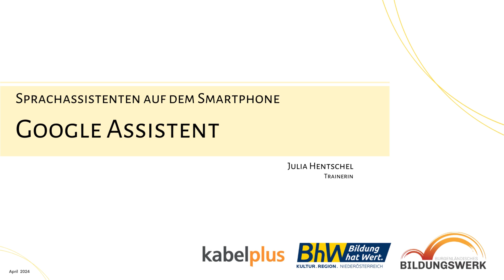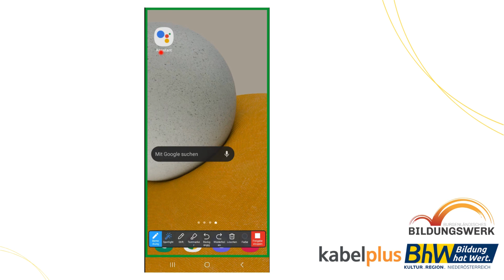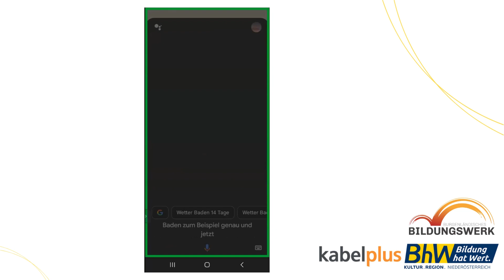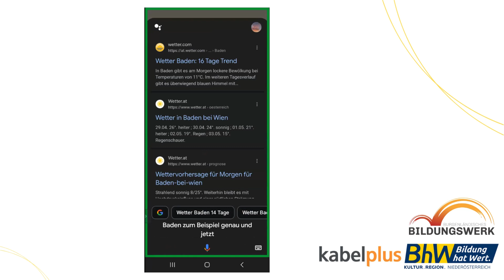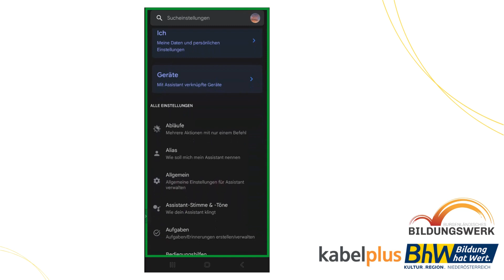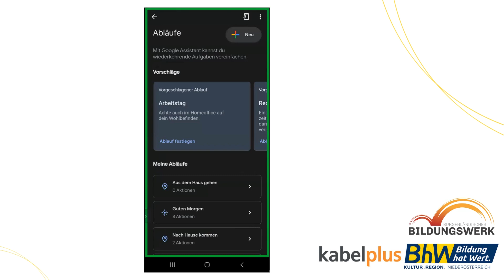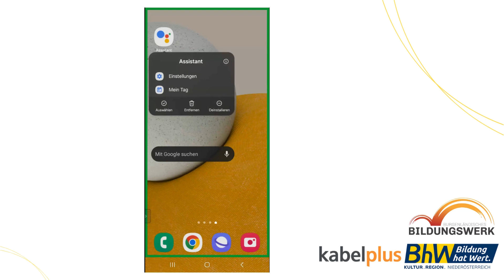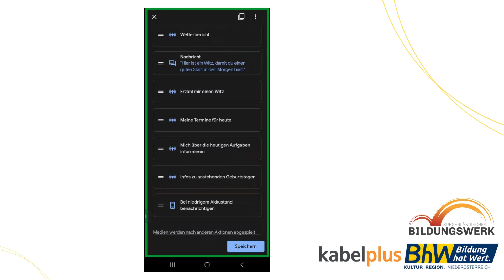Google Assistant Tutorial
Verabschieden Sie sich von der lästigen Suche nach Informationen und lassen Sie den Google Assistent Ihre Befehle ausführen. Mit nur einem Wort oder einem Fingertipp haben Sie einen virtuellen Assistenten zur Hand, der Ihnen das Leben leichter macht.
Contents of this video:
00:00 Einführung in den Google Assistenten
00:17 Unterschied zwischen Google Assistent und Sprachsuche
00:57 Verwendung des Google Assistenten
01:12 Deaktivierung des Google Assistenten
02:21 Beispiele für die Verwendung des Google Assistenten
03:39 Einleitung
05:28 Abläufe
05:48 Google Assistant Funktionen
08:29 Smart Homes und Sprachassistenten
Der Google Assistant ist ein sprachgesteuerter virtueller Assistent, der über die Google-App zugänglich ist.
Über kabelplus GmbH
kabelplus ist ein Multimediaanbieter für Niederösterreich und das Burgenland. Das leistungsstarke Netz des Unternehmens bietet durch den Einsatz modernster Glasfasertechnologie Internetversorgung und zeitversetztes Kabelfernsehen in bester digitaler, sowie HD-Qualität für private Haushalte und maßgeschneiderte Lösungen für Betriebe. Seit 2019 bietet kabelplus auch Mobilfunkdienste an.